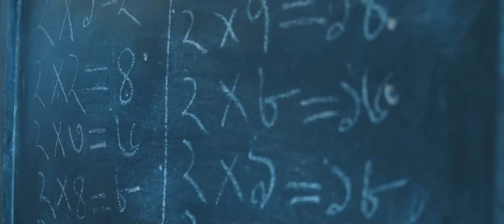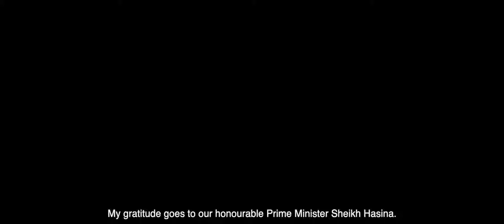সফলতার গল্প ।। ইউনিয়ন ডিজিটাল সেন্টারের উদ্যোক্তা ।। রিমা আক্তার ।।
এবার শুনুন দিনাজপুর জেলার মুকুন্দপুর ইউনিয়নের লক্ষী রানী রায়ের গল্প, কিভাবে ডিজিটাল সেন্টার ব্যবহার করে তিনি একজন সফল নারী উদ্যোক্তা হয়ে ওঠেন। আর এভাবেই আমাদের a2i-Access to Information প্রোগ্রাম কাজ করে যাচ্ছে নারীদের ক্ষমতায়নে, তাদের চিন্তা ও সৃজনশীলতাকে সঠিকভাবে ব্যবহার করার সুযোগ তৈরি করে দিয়ে।

আমরা বিশ্বাস করি নারীর এগিয়ে যাওয়ার অগ্রযাত্রায়। এই নারী দিবসে সকল নারীদের প্রতি বিনম্র শ্রদ্ধা।